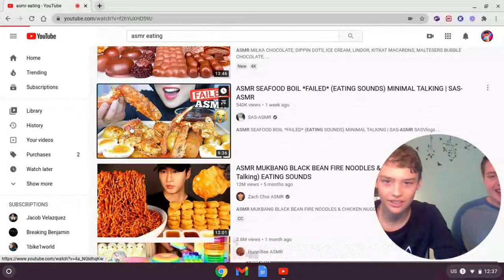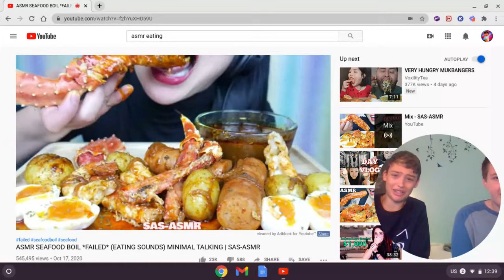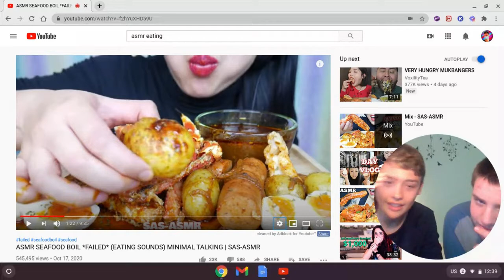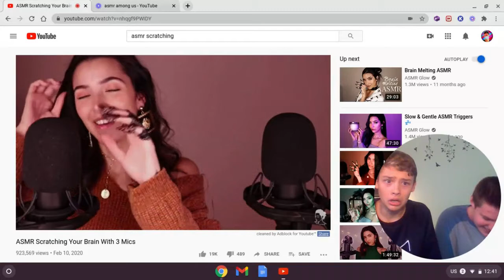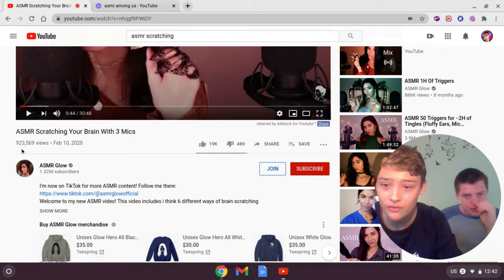Reacting to ASMR Videos! | with Lightning Squid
Today my friend Quinn and I react to traumatizing ASMR videos. oof. Make sure to click the button in the descripsh to sub (and scribe) !